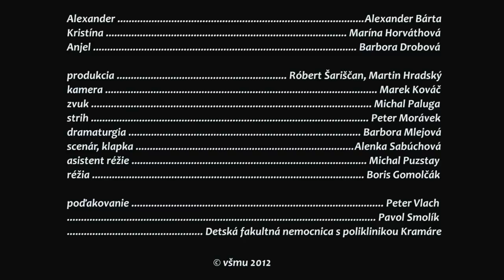Potom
Adaptácie poviedky Ernesta Hemingwaya - Kopce ako Biele Slony od študentov druhého ročníka FTF VŠMU

hrajú: Marína Horváthová, Alexander Bárta
réžia: Boris Gomolčák
produkcia: Martin Hradský, Róbert Šariščan
scenár: Alena Sabuchová, Barbora Mlejová
kamera: Marek Kováč
strih: Peter Morávek
zvuk: Michal Kevin Paluga